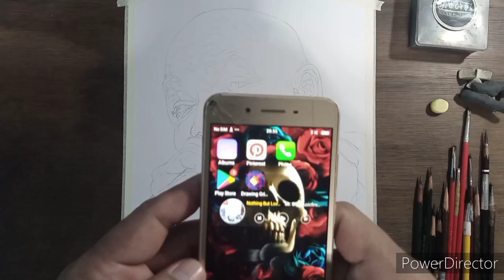HOWARD JONES - Killswitch Engage - Light the Torch - Devil You Know: Artwork Charcoal Portrait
HOWARD JONES-Killswitch Engage-Light The Torch,Devil You Know
Artwork-Charcoal portrait
*Vellum board
*brush
*Faber castell Pitt Charcoal soft
*Fabell castell 2B-4B
Micro Fire -Silent Partner-Youtube Audio Music Library